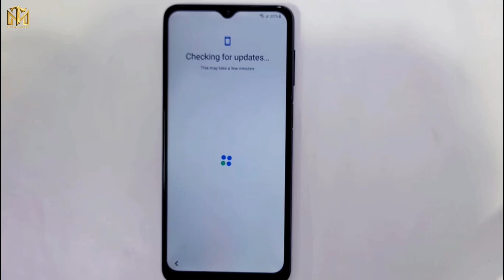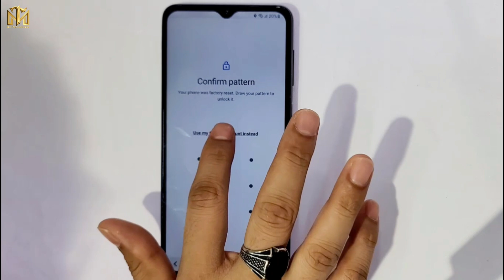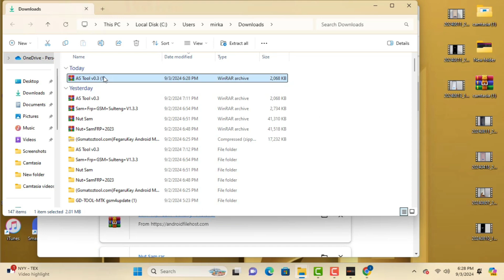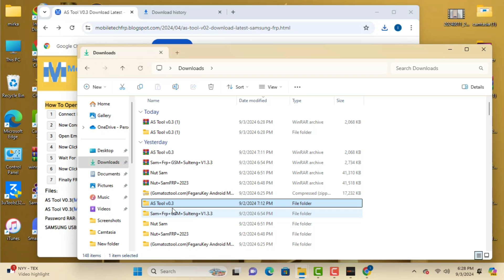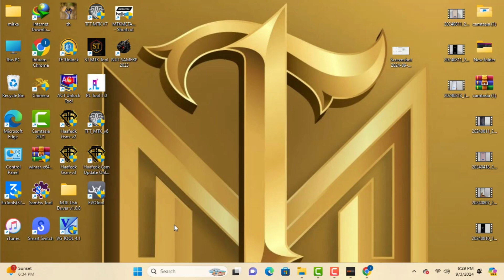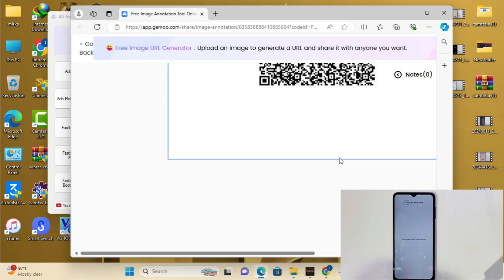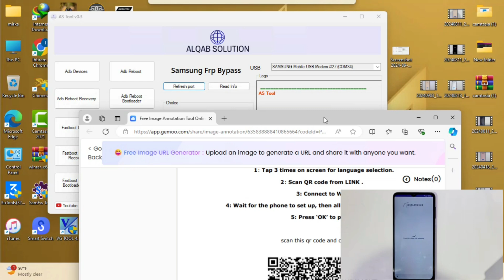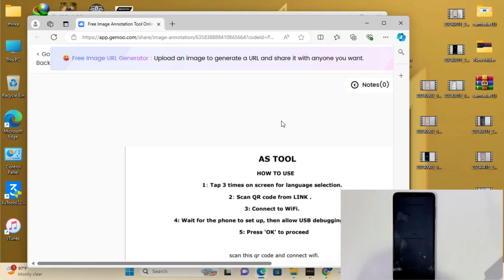💥Jast QR Scan frp Unlock 100% Done ✅💥 Free Frp Unlock Tool All Samsung Android 11,12,13 (2024)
This is my new video All 💥Jast QR Scan frp Unlock 100% Done ✅💥 Free Frp Unlock Tool All Samsung Android 11,12,13 (2024)